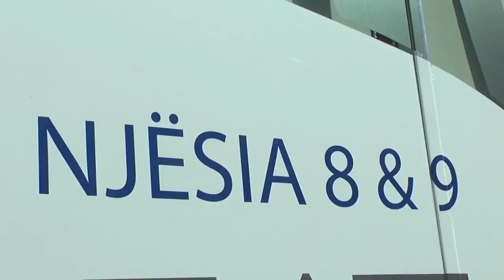Karta e identitetit ka skaduar? Ç’këshillon Ministria e Brendshme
Zëvendësministrja e Brendshme Rovena Voda, së bashku me Drejtorin e Përgjithshëm të Gjendjes Civile Bledar Doracaj inspektuan zyrat e aplikimit për kartat e identitetit në Njësinë Administrative Nr. 8 e 9 në kryeqytet. Ajo ka apeluar që qytetarët, të cilëve u përfundon afati i vlefshmërisë së kartave të identitetit ID, t’u drejtohen zyrave të aplikimit sa më shpejt për të shmangur radhët e fundvitit.